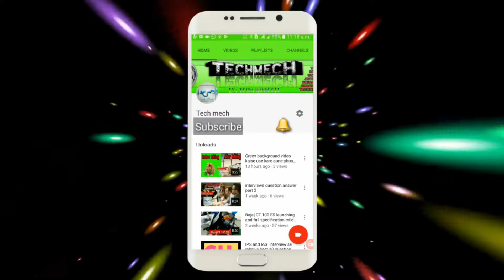साइकिल की ताड़ी से घर पर ट्राइपॉड बनाएं how to make a tripod by tech mech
इस वीडियो में दोस्तों आपको साइकिल की साड़ी से tripod बनाना बता रहा हूं यह आप अपने घर पर आसानी से बना सकते हैं

In this video, friends are telling you to make a dry port from a bicycle sari, you can easily create it at your home.

3D VFX game for android phone launch by Toyota 86 AR made to thrilllllll... by (TECH MECH)

Hero Hf deluxe full details clutch overall and gear shafts kese change karte hai by "TECH MECH"

baba ram rahim video ke jail jane ke baad ki 10 bate or saza ke dine ki baate

Green background video kaise use kare apne phone par or how can use Chroma key in mobile apps

follow on